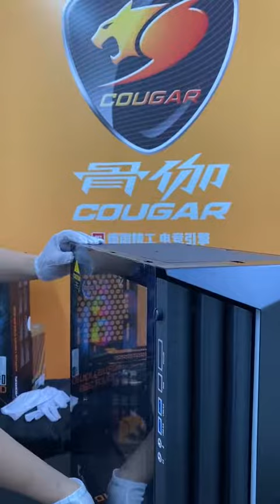Building a REASONABLY PRICED 1080p Gaming PC?! 2021